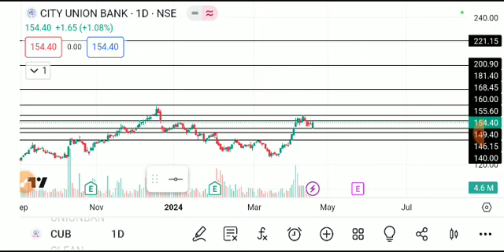CITY UNION BANK SHARE LATEST NEWS TODAY,CITY UNION BANK SHARE ANALYSIS,CITY UNION BANK SHARE TARGET